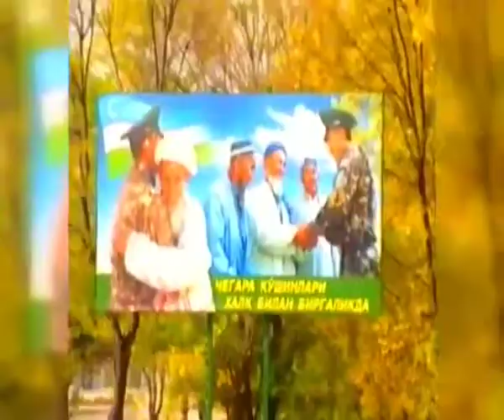RETRO. HAYOTNING HAR LAHZASI GO'ZAL - Anvar OBIDJON she'ri